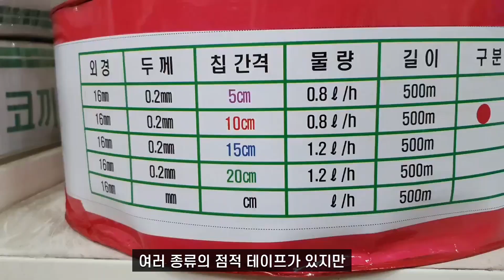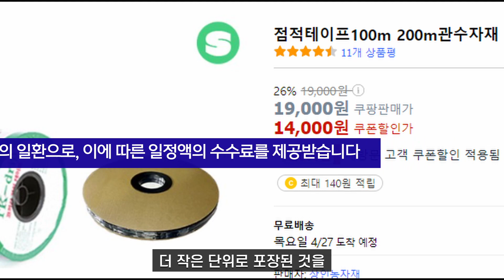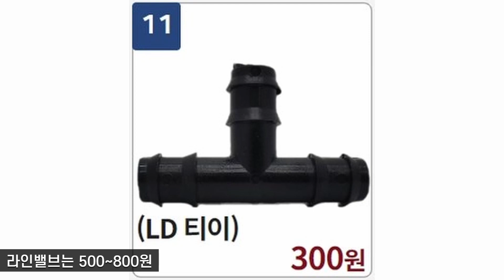작은텃밭 가뭄걱정 완전해결!! 주말농장 물주기(관수)꿀팁💧손쉽고 간단한 고추밭 점적관수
올해는 점적테이프를 이용한 관수 장치를 설치해서 텃밭 가뭄을 완전해결해 보려고 합니다.
30평도 안되는 작은 텃밭에 굳이 이런 시설이 필요할까 하는 의문도 있었지만 점적관수는
작물의 뿌리까지 물을 천천히 전달하는 효율적인 방법이고,
또 시간절약 물절약이 가능한 방법이어서 한번 시험삼아 사용해보려고 설치했어요.
고추밭 두둑을 만들고 비닐멀칭 하기 전에 점적테이프를 깔아보았습니다. 오늘은 점적테이프를 이용한 관수장치에 필요한 준비물, 비용, 그리고 설치방법에 대해 간단히 말씀드려볼게요.

[추가 안내]
영상에 나오는 모든 물건은 광고가 아니고 제가 구입한 것입니다.
참고가 되실 수 있게 온라인 구매링크를 남깁니다.(최저가가 아닐 수 있습니다.)
농협 농자재 센터를 방문해서 구입하시는 게 더 저렴할 수 있어요.(물건이 다양하지 못한 경우가 많으니 미리 확인하고 방문해보세요.)
물건 종류와 사이즈, 규격이 상당히 다양합니다. 잘 살펴보시고 선택하세요^^